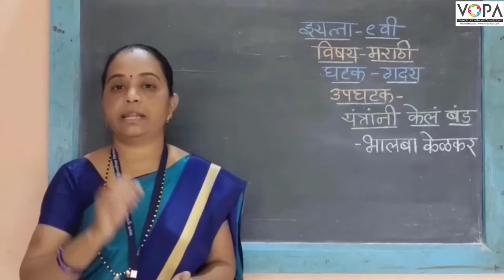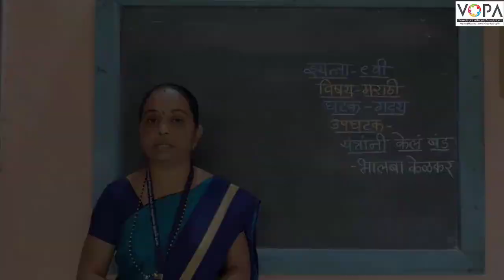९ वी | मराठी | यंत्रांनी केलं बंड | V3 | VSchool